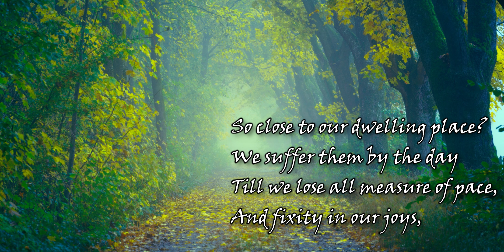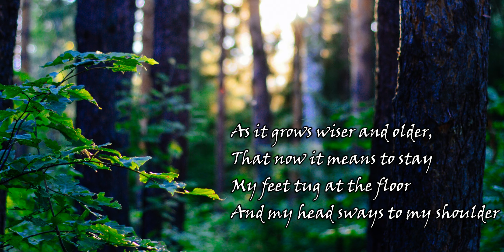The Sound of Trees - Robert Frost | The Voice of Literature | Use headphones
The Voice of Literature presents the recital of The Sound of Trees by one of the greatest poets of all times, "Robert Frost".
Robert Lee Frost (March 26, 1874 – January 29, 1963) was an American poet. His work was initially published in England before it was published in America.  Frost frequently wrote about settings from rural life in New England in the early twentieth century, using them to examine complex social and philosophical themes.